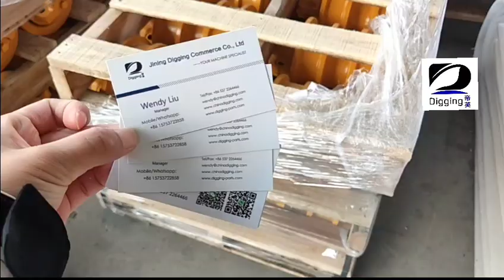Today is the day to ship, to EuropeWhatsapp/WeChat/ +8615753722858email